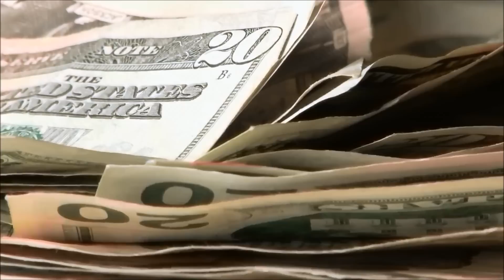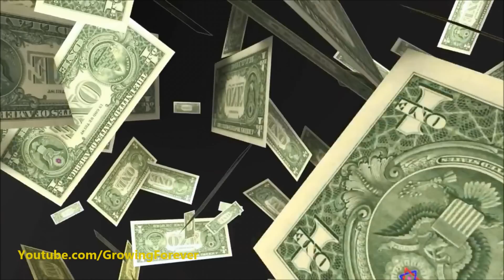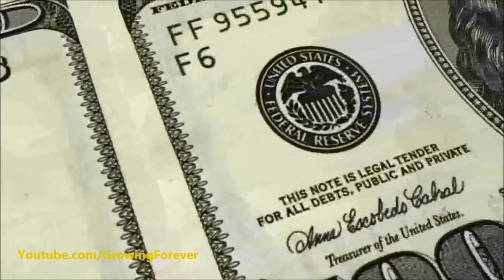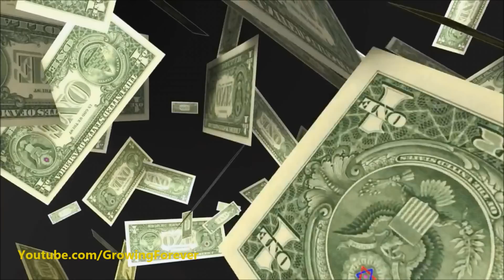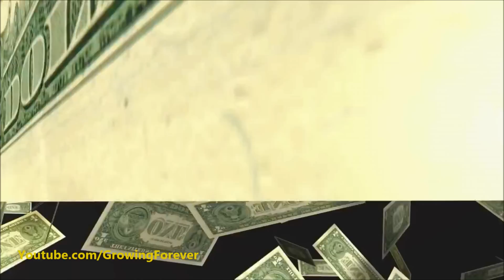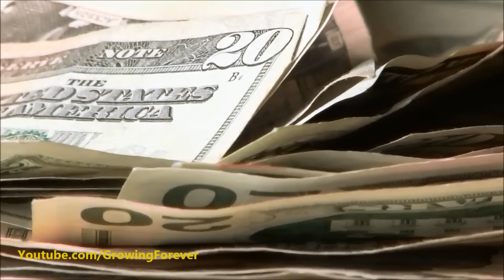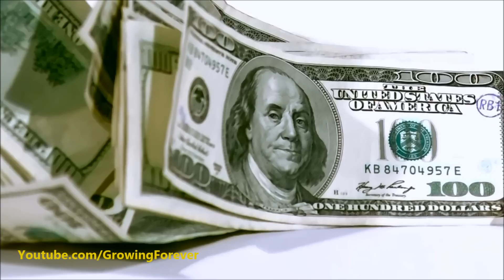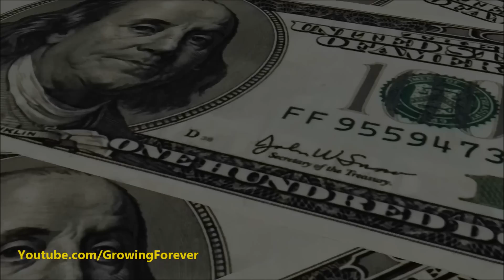500 ★POWERFUL★ Abundance Affirmations - Law of Attraction, Prosperity Affirmations Video, Wealth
Wake up the Law of Attraction - allow these POWERFUL abundance affirmations to change your life and finances. Use these prosperity affirmations to bring wealth, success, and riches into your life. 500 ★POWERFUL★ Abundance Affirmations - Law of Attraction, Prosperity Affirmations Video, Wealth.

INSTRUCTIONS: enjoy these powerful abundance affirmations with or without earphones.  Some people prefer to listen while going about their daily routine. Others like to sit quietly and absorb the affirmations. This can serve as a meditation, or not - it is your choice.

500 ★POWERFUL★ Abundance Affirmations - Law of Attraction, Prosperity Affirmations Video, Wealth

THE FIRST 40 AFFIRMATIONS:
I possess great wealth.
I enjoy multiple streams of passive income.
Financial security is constant in my life.
My good now flows to me in streams of success, happiness, and abundance.
Every day in every way I am becoming more and more prosperous.
My wealth brings out the best in me.
 I make positive choices about what to do with my abundance.
It is great to have money.
I always get everything for my greatest good.
I am confident that I am able to build a financial future.
I constantly attract opportunities that create more money.
I am willing to be more abundant now.
It is so easy to open to prosperity.
It is easy for me to create wealth.
I am a powerful money magnet.
I can see abundance everywhere around me.
I am surrounded by prosperity.
I am wide awake to my good.
I draw the highest, best, and most prosperous minded people to me.
Wealth is a positive expression of divine energy.
Money always flows to me easily.
I deserve unlimited abundance.
Inspiration come to me easily.
All my actions are profitable.
I value my money.
My grateful heart draws abundance like a magnet.
Prosperity within me, prosperity around me.
My bank balance is increasing every day.
I deserve great sums of money, and use it to help myself and others.
I am always supplied with whatever I need.
I give thanks for the prosperity which is mine.
I have everything I need for a joyous, abundant life.
I make the time to take charge of my money.
I see money as a useful tool.
I deserve to be successful and prosperous.
I have financial abundance in my life now.
I prosper wherever I turn, and deserve prosperity of all kinds.
Each day my life is filled with wonders and magic.
Wealth is an effortless result of my prosperity consciousness.
I deserve the best, and it comes to me now.
Abundance is simply a way of life, and I live it.

500 ★POWERFUL★ Abundance Affirmations - Law of Attraction, Prosperity Affirmations Video, Wealth

We (Growing Forever) created this channel to share one of the greatest secrets of the universe, and the secret is, we literally create our reality! (Quantum Physics now proves this) We are all governed by a set of Universal Laws, and these laws were created by GOD, to aid us in creating the life we desire. The law of attraction has enriched my life greatly, and my goal is to share the science of deliberate creation with as many people as possible. There is an art to creating what you want thru the law of attraction, and you can learn all about it here! I am very passionate about teaching this information. This is a positive place for positive people! On this channel, you'll find videos about: subconscious mind power, brain power, law of attraction, universal law, consciousness, personal development, how the law of attraction works, affirmation videos, quantum physics, subconscious behavior, inspirational, motivational, binaural beats, meditation, Abraham Hicks, Neville Goddard, Stuart Wilde, Tony Robbins, Les Brown, Jim Rohn, John Kehoe, and Jack Canfield.  ENJOY !!